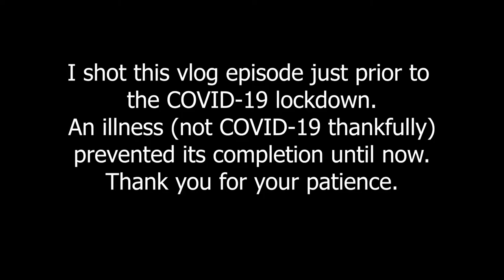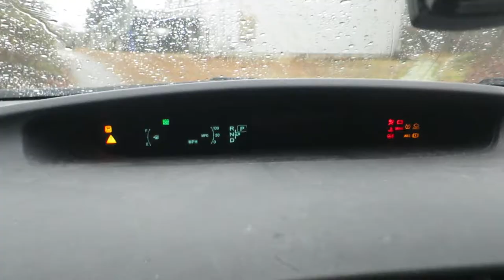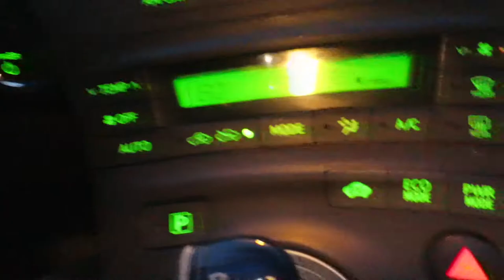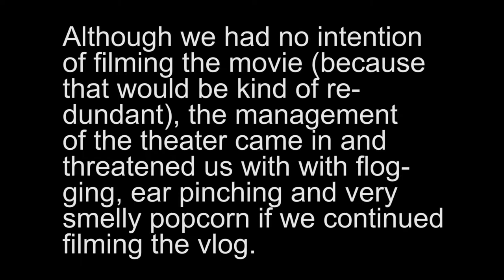REBEL TUNNEL VLOG: STAR TREK FAN REVIEWS "THE RISE OF SKYWALKER" EPISODE IX"!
The "Rise of Skywalker" (episode 9) Review by a Star Trek Fan!  Just prior to the COVID-19 lockdown,  I shot this episode: REBEL TUNNEL VLOG: STAR TREK TREK  FAN REVIEWS  "THE RISE OF SKYWALKER"  with my friend Melissa.  An illness, (not COVID-19 thankfully) delayed its completion.  Until now.

Being a fan of Star Trek, but not necessarily a fan of the later Star Wars offerings, I was intrigued by the fact that the film (which was released in December 2019) was still showing in certain theaters around the country well beyond the standard six week window.   So off to theater we go!
The "Rise of Skywalker" stars:  Daisy Ridley, Adam Driver, John Boyega, Oscar Isaac, Lupita Nyong’o, Domhnall Gleeson, Keri Russell, Mark Hamill, Anthony Daniels, Carrie Fisher, Billy Dee Williams. Directed by J.J. Abrams.

Warning: SPOILERS.

Communicator sound recreation from Freesound.org by
Zibmot
filename  CommunicatorChirp_STTOS_recreated.wav